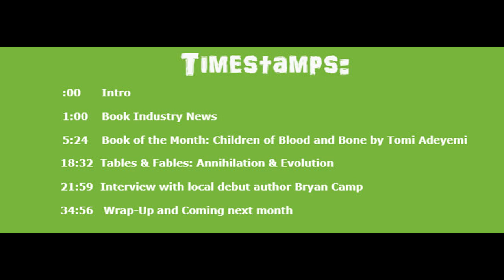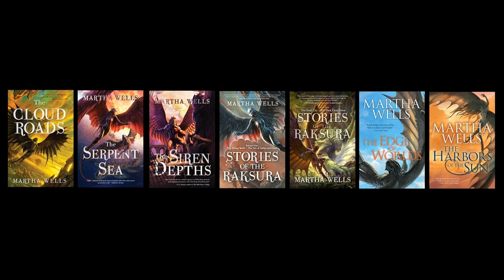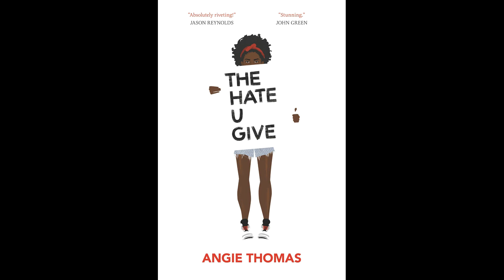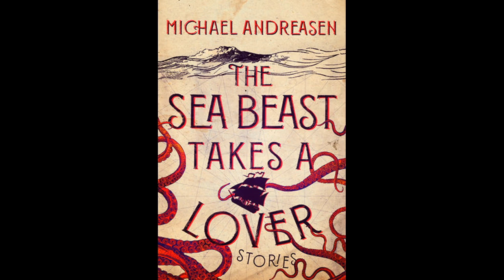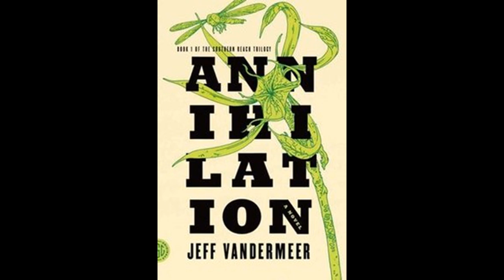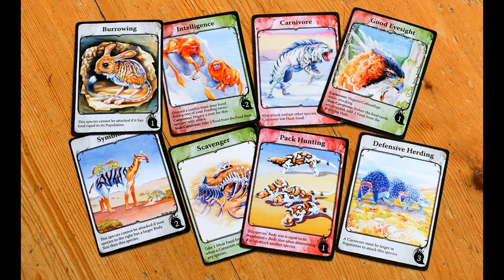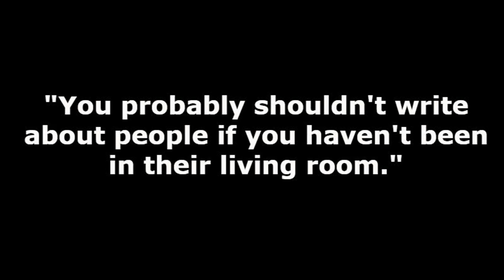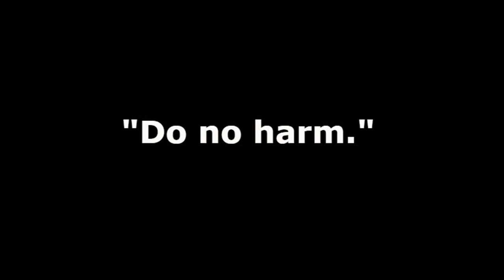Novel Ideas #80: Eat All Your Peas & Carrots!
Wherein I ask WHY to Patrick Rothfuss stating the Kingkiller Chronicles is just a “million word prologue,” spend way too long talking about Children of Blood and Bone by Tomi Adeyemi, introduce a new segment called “Tables & Fables” where I pair a book with a board game, interview debut author Bryan Camp on his first book, The City of Lost Fortunes, out April 17, and overuse a Forrest Gump quote.

Like our music? That’s “Brave” by Jonathan Coulton, off his newest album Solid State.

We have a new Goodreads discussion group! Please join and talk to us about books

Independent Bookstore Day is fast approaching! Join us Saturday, May 12 for some amazing author discussions, exclusive sale items, and more!

Timestamps:

:00 Intro

1:00  Book Industry News

5:24  Book of the Month: Children of Blood and Bone by Tomi Adeyemi

18:32  Tables & Fables: Annihilation by Jeff Vandermeer and Evolution from North Star Games

21:59 Interview with local debut author of The City of Lost Fortunes, Bryan Camp

34:56  Wrap-Up and Coming next month

Hosted by Candice Huber, Owner of Tubby & Coo's Mid-City Book Shop

Produced by David Benedetto, Marketing Director & Assistant Program Director at WRBH Reading Radio